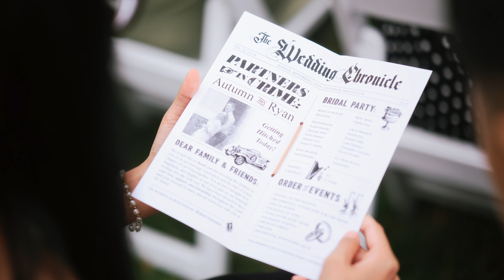Maple Leaf Events Military Dress Wedding Photography | Stevenson, WA | Autumn and Ryan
Autumn and Ryan's wedding day at Maple Leaf Events in Stevenson, WA. Photographed on the Fujifilm X-T5, Leica M11, Leica MP, and Hasselblad 500C. Film Photography on Kodak Gold 200.